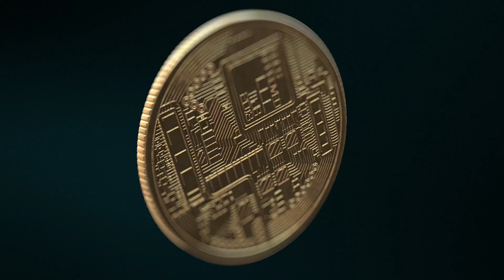Dolarda dip!! Şubat'a dikkat!!